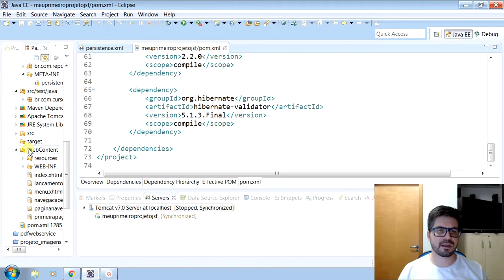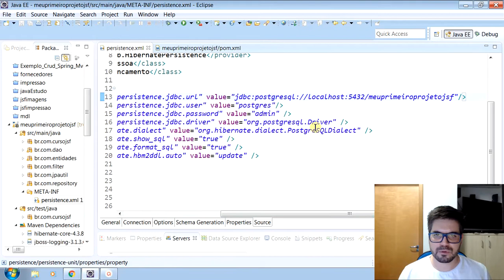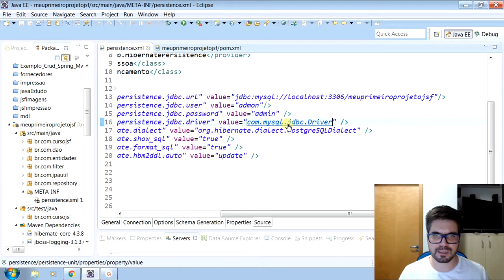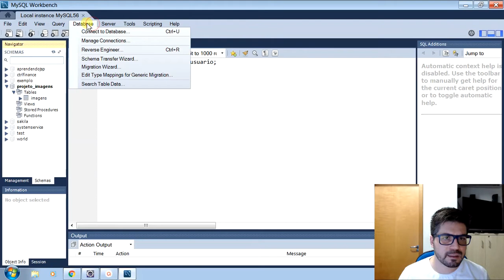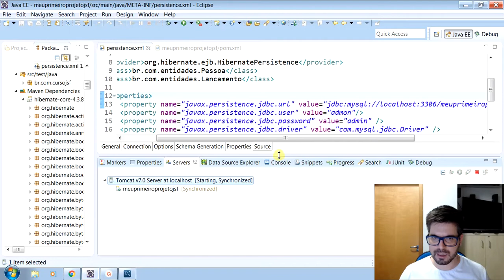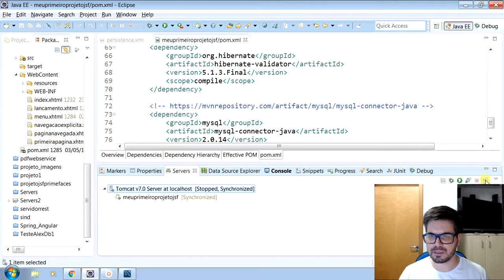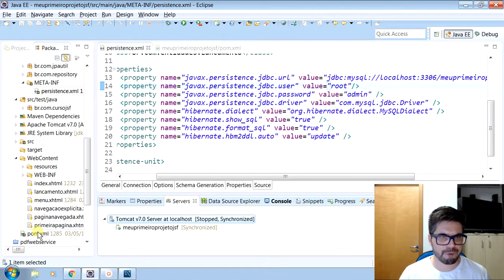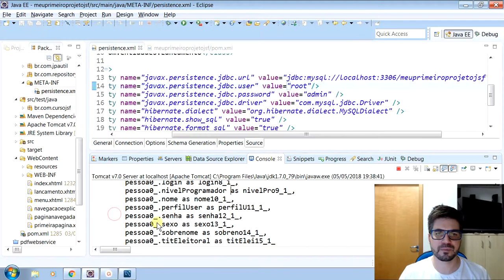Curso de JSF - Configurando JPA com MySQL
→ {Neste vídeo}: Curso de JSF - Configurando JPA com MySQL